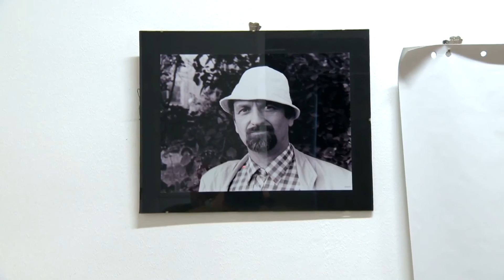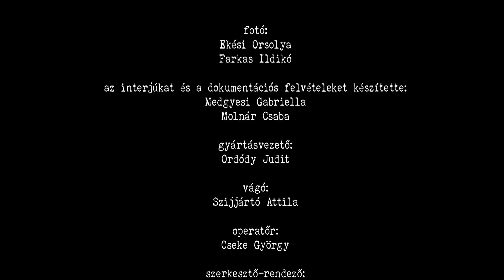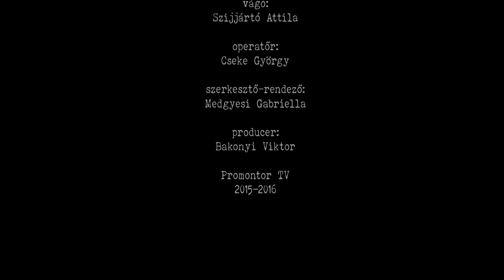Adyton Együttlét - Szabadzenei Műhely ( Free Music Workshop 24 - 29.08.2015)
Adyton Együttlét -  Szabadzenei Műhely ( Free Music Workshop 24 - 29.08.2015) -  Promontor Televízió 2015/2016

Time: 52:05

Photo / fotó: Ekési Orsolya, Farkas Ildikó
by interviews and documentary footage / az interjúkat és dokumentációs felvételeket készítette: Medgyesi Gabriella, Molnár Csaba
production manager / gyártásvezető: Ordódy Judit
cutting / vágó: Szijjártó Attila
cameraman / operatőr: Cseke György
editorial director / szerkesztő-rendező: Medgyesi Gabriella
producer / producer: Bakonyi Viktor
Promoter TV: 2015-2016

Az Adyton a 2011-ben elhunyt Szabados György Kossuth-díjas zeneszerző, zongoraművész szellemiségében valósult meg, a Grencsó Kollektíva szervezésében, Nagymaroson. Megszólalók: Grencsó István, Miklós Szilveszter, Benkő Róbert, Kisgyörgy Ilka, Makkai László, Ségercz Ferenc, Lukács Péter, Gál Attila, Őri Kiss István, Pozsár Máté, Katona Márton, Vajda Bence, Illés Benjamin, Stevan Kovacs Tickmayer, Ördög Gábor István.